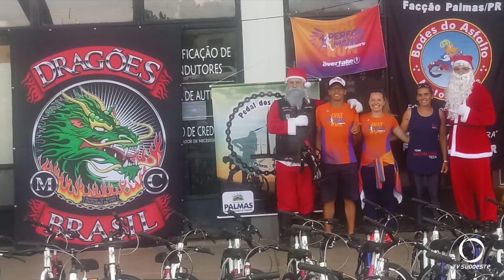Grupo de Motociclistas fazem a festa de crianças em Palmas, Francisco Beltrão e Pato Branco